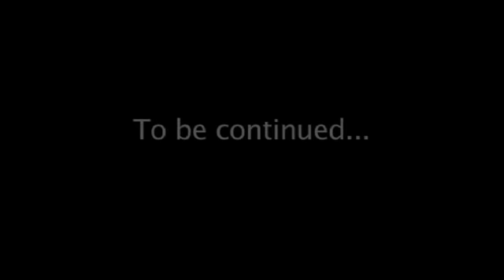Ghost Cat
Strange happenings in the house of Rahl. A mysterious creature is disturbing poo-tinky time. Could it be... a ghost cat?